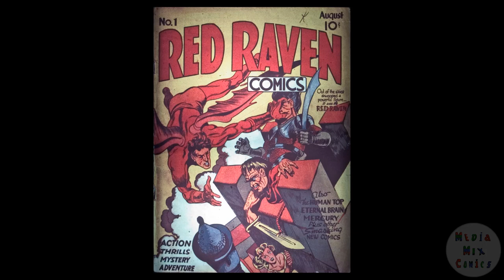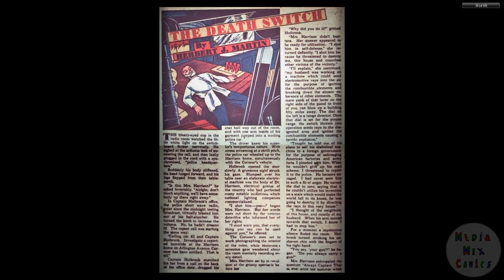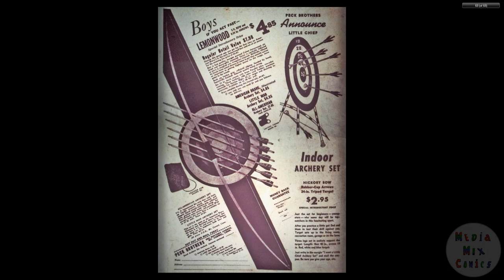194008 Red Raven Comics v1 001